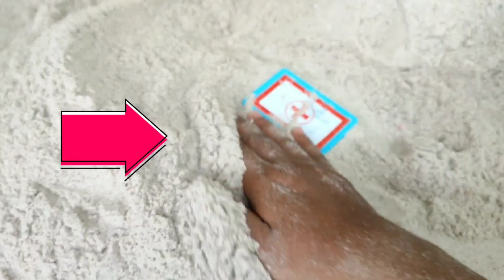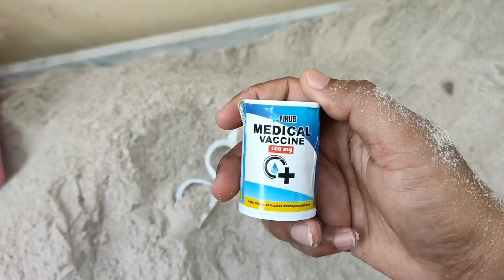Hunting Masker, Termometer, Jarum Suntik, Stetoskop, Gunting, Mikroskop, Obat kapsul, Vaksin virus